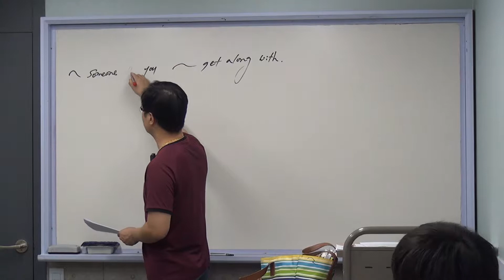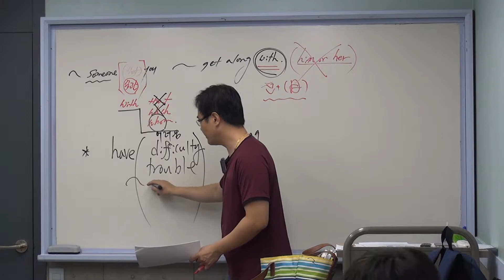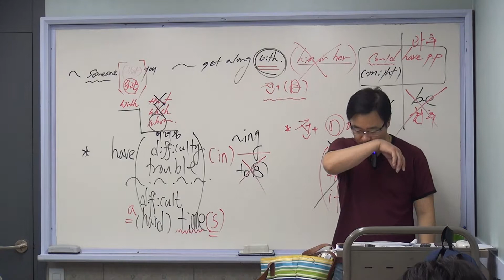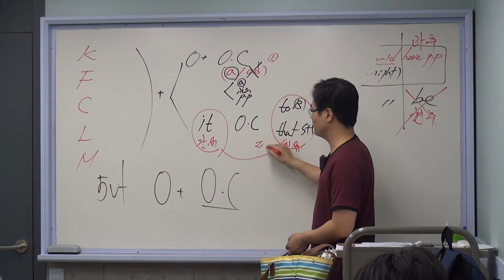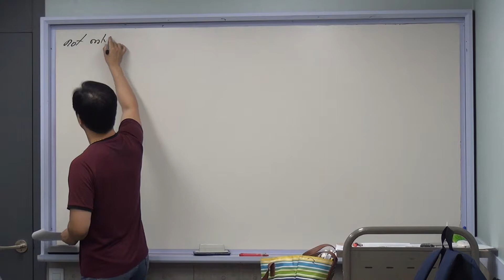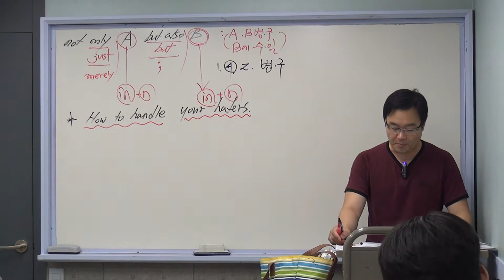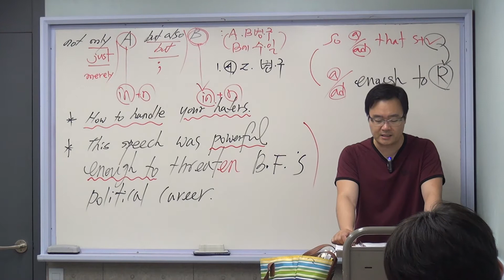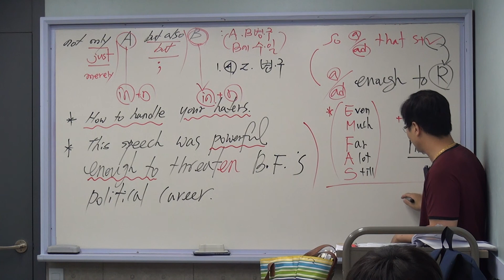서라벌1 YBM 5과 1부